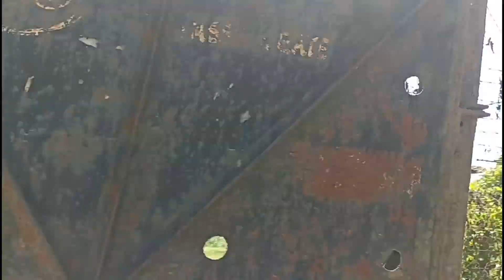Boldar joljol rorammi chimitdeo auatjok.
Hy ripengrang rimchaksowa sakantikon ia angni gitalgipa chennelona dausa rebagital mande ongode like aro shre Kae donangbo.Garo new-music_no copyright _music _free beat_Ypl_marak_%23nocopyrightghmusic(128k)m4a